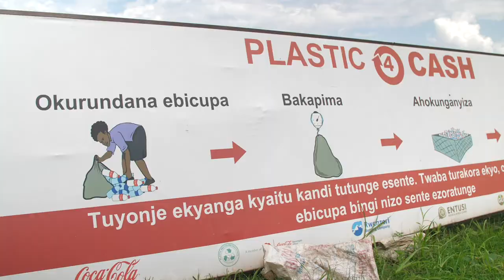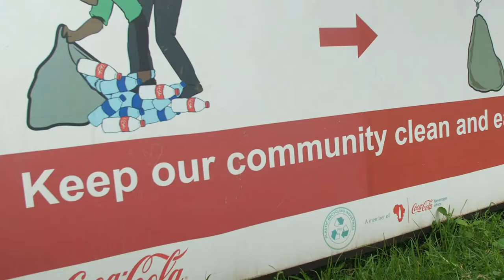PLASTIC BUYBACK - A Plastic Recyclying Plant in Lira, Uganda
Planet Buyback and The Global Livingston Institute are partnering to launch a community recycling center in Lira, Uganda with the goal of scaling up through the country.

1/ Challenge:
In recent decades, the production and consumption of plastic in Uganda has exploded. In 2018 alone, Uganda imported $385.5 mil of plastic, which is approximately 210,000 tons. Uganda only collects 6%. This means that each year, approximately 195,000 tons of plastic is left in the ecosystem, creating disastrous consequences. There is a clear need to improve the waste infrastructure and poverty in Uganda and the problem is as urgent as ever.

2/ Solution:
In just two short years, the Global Livingston Institute has recycled almost 350 tons of plastic, while injecting ~$25,000 into the local economy. Because of the success of their first center and to provide community benefit to Ugandans reeling from the COVID-19 pandemic, we are looking to help expand.

3/ Long-term impact:
The new center in Lira requires only $15,000 in funding to launch, hire, and operate; and in return, it It will collect over 20 metric tons of plastic in the first six months of operations and will provide about 200 employment opportunities to Uganda’s most vulnerable populations: former child soldiers, people in poverty and unemployed youth.

to help make a difference and join the efforts now.